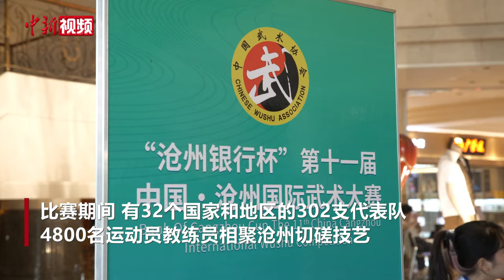中国·沧州国际武术大赛 ：看俄罗斯高手幕后备战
8月22日，河北省沧州市青县八极拳国际训练基地内，来自俄罗斯的20名武术爱好者正在加紧练习武术套路和器械，备战在沧州举行的第十一届中国·沧州国际武术大赛，中国师父刘连俊对他们进行武术指导。

“中国武术之乡”沧州是中华武术的重要发祥地之一，第十一届中国·沧州国际武术大赛8月21日至25日在沧州举办。比赛期间，有32个国家和地区的302支代表队、4800名运动员教练员相聚沧州切磋技艺，参赛规模创历届之最。主体赛事分为境内组和境外组，由个人项目、对练项目、集体项目三大类组成。其中，个人项目分为传统拳术、传统器械和自选项目。（邢璐 田潇）